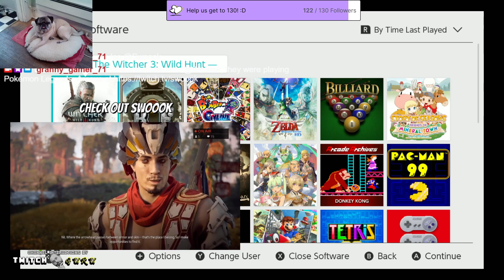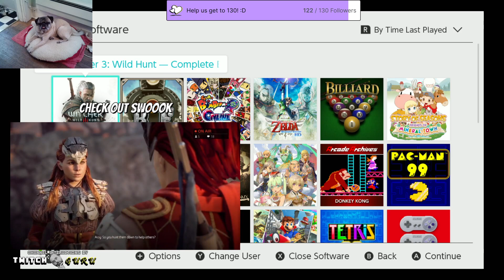The Witcher 3 livestream on Twitch!